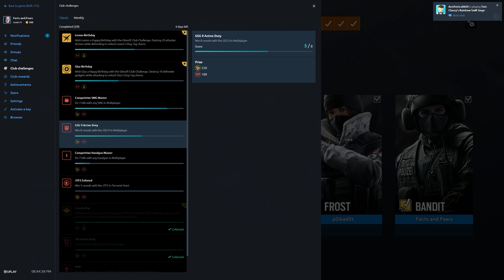Rainbow Six Siege + Part 2410 + Kafe TDM Secure + Operation Para Bellum pcgaming crew